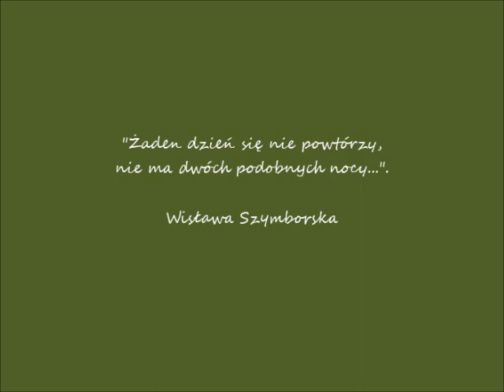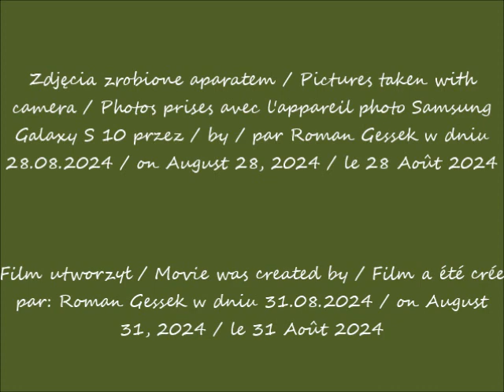2024 08 28 Warszawa Piękne kwiaty koło Urzędu Dzielnicowego Ursynów Miasta St Warszawy cz 1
Piękne kwiaty koło Urzędu Dzielnicowego Ursynów Miasta St. Warszawy / Beautiful flowers near the Ursynów District Office of the Capital City of Warsaw / Des belles fleurs près du bureau du district d'Ursynów de la capitale de Varsovie
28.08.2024 po / after / après 13.02